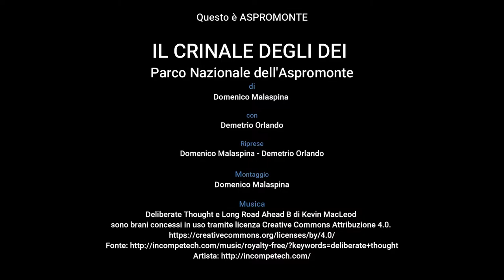Il Crinale degli Dei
L'Aspromonte domenica ci ha regalato una delle più belle giornate trascorse in montagna. La prima parte del nostro cammino, lungo il sentiero 104 (Samo – Montalto), lo abbiamo fatto accompagnati dalla nebbia che ci avvolgeva e che faceva apparire tutto misterioso e impenetrabile. Le fiumare li sentivamo ma non le vedevamo, gli alberi ci apparivano all'improvviso come pure i muretti a secco, le strade, le fontane. Tutto era fermo e il mondo era piccolo, tutto raccolto in pochi metri. Poi la nebbia all'improvviso si è diradata e quello che solo pochi istanti prima sentivamo … è apparso. Lo spazio è diventato immenso e avvolto da una luce che faceva apparire tutto in un tempo quasi sospeso.

Grazie Aspromonte! Ti amiamo. Amiamo le montagne, gli alberi, le antiche strade, le tue genti che insieme compongono questo meraviglioso paesaggio che si chiama ASPROMONTE.

Buon Natale da Questo è Aspromonte!